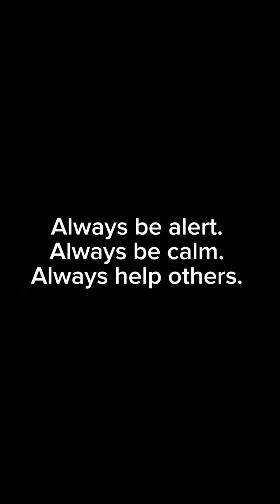Scary moment aboard flight 896✈️😱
🎬 This original video was produced by Network Media and Tony H